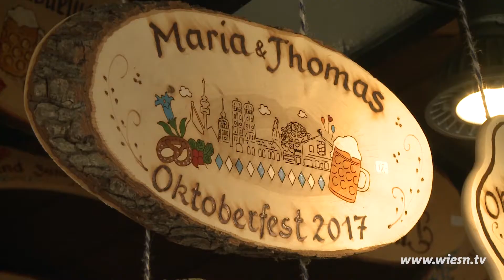Oktoberfest 2017 - Holzbrandmalerei Porth - Schausteller - Wiesn.tv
Die Familie Porth ist mit ihrer Holzbrandmalerei nun schon seit vielen Jahren auf dem Oktoberfest vertreten. In der Holzbrandmalerei bekommt ihr die unterschiedlichsten Wiesn-Souvenirs. Von der klassischen Namensklammer bis zu Windlichtern. Ein Glupperl ist auf der Theresienwiese einfach ein Muss und gehört zur Tracht dazu. Auch wir haben uns für euch auf die Suche nach dem perfekten Oktoberfest Mitbringsel gemacht.